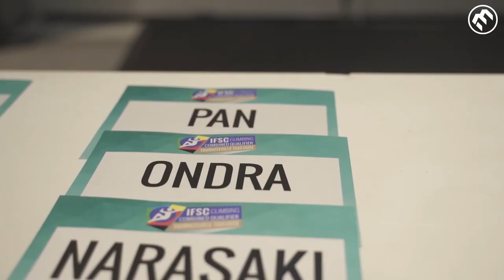Escalade - TQO - Finale hommes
De l'ouverture aux ultimes moments de la finale du Tournoi de qualification olympique masculine. Plongée, en live ou en slow mo, dans ce que l'escalade compétitive à de plus beau à vous offrir !